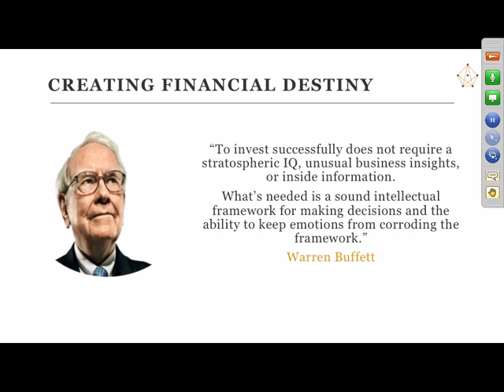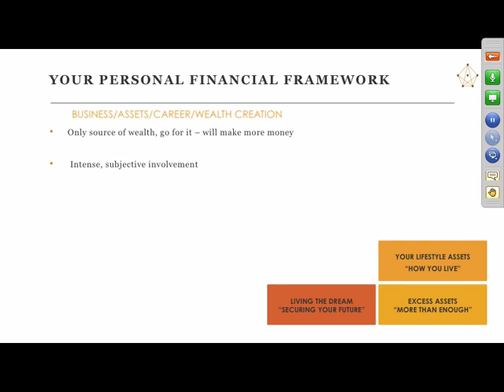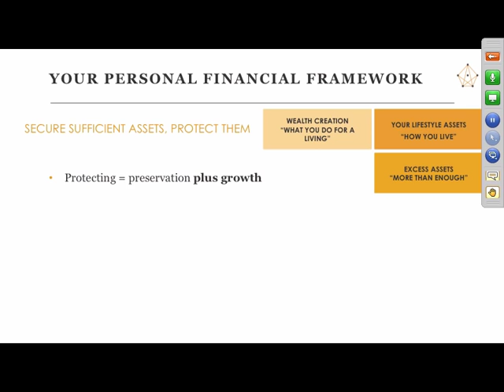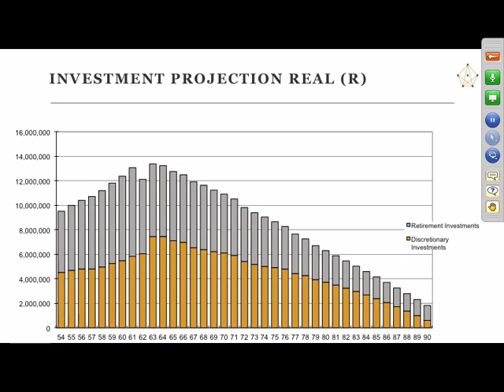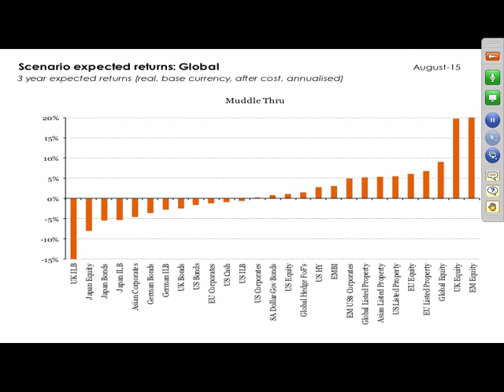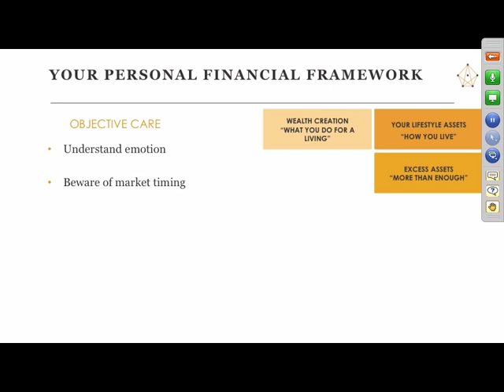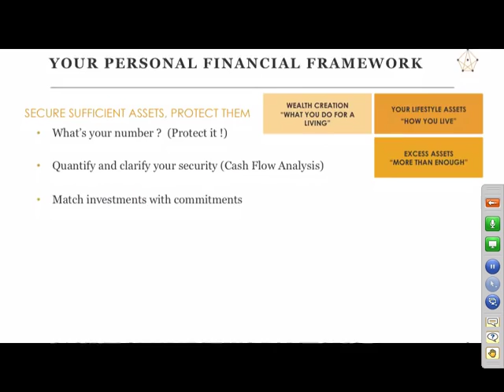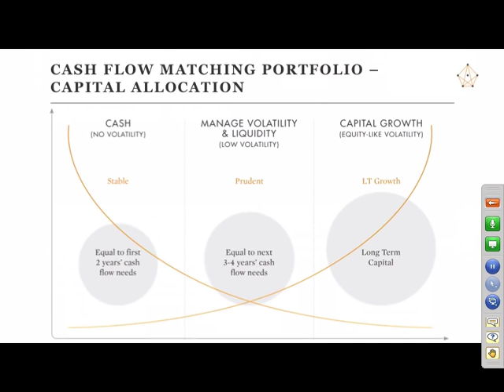JSE Power Hour: Creating Financial Destiny with Nic Horn of Citadel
Nic Horn, Citadel director and regional head for KwaZulu-Natal presents this JSE Power Hour.

The presentation will focus on how to put together a personal framework for investing without borders in a sustainable and manageable way.

The key point is that not only is investing a long-term pursuit but it also need to be sustainable and importantly adaptable as ones personal circumstances change over the long-term.

Nic has almost twenty years experience at Citadel and comments that his "focus is ensuring that the hopes, dreams and aspirations which our clients attach to their money are able to be realised through proper, responsible and effective portfolio management."